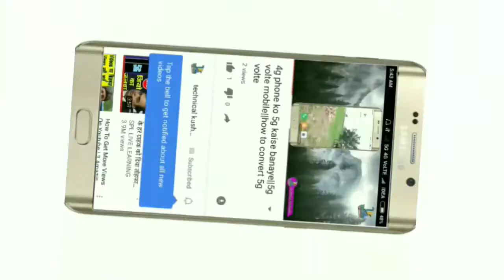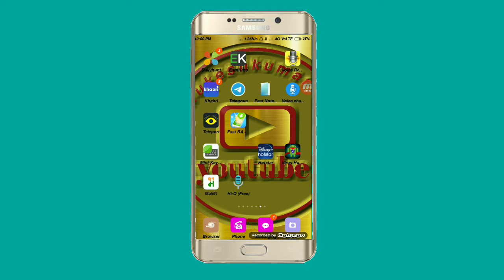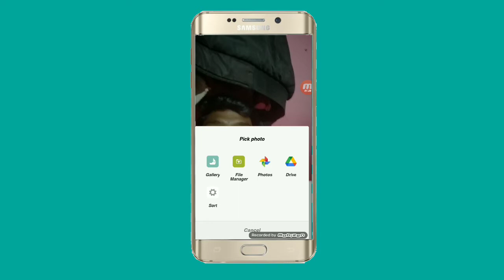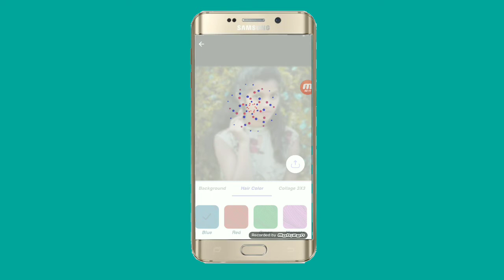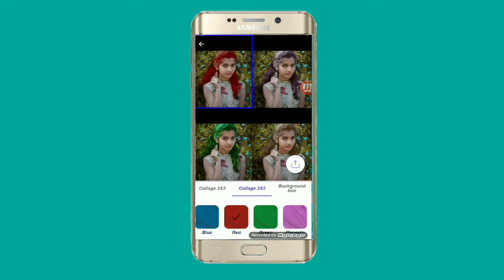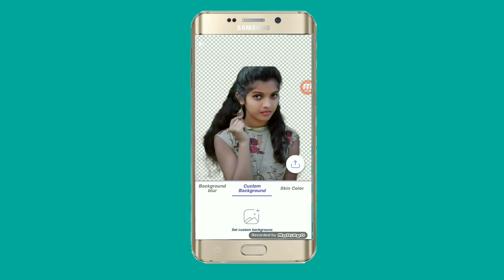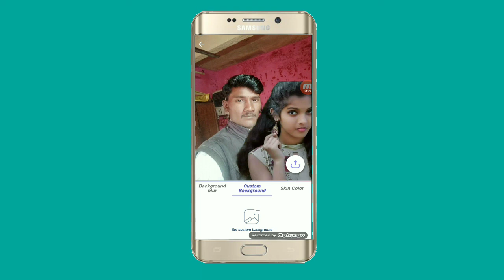how to photo background blur |photo ka background kaise hataye|photo blur kareI#technicalkushwaha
how to photo background blur |photo ka background kaise hataye|photo blur kareI

Hi
I am mukesh kumar    welcome to our youtube cannal Technical kushwaha

About this video
Isa video mai

Your quaries-:

how to photo background blur  photo ka
background blur kaise kare
 photo blur kaise
kare
(Teleport.Blur.Background.Dslr Teleport photo editing Blur image photoshopTeleport android:Teleport Best Teleport editing tutorialTeleport best photo editingTeleport  blur background 218 How to blur objects in youtube video How to blur Teleport blur background mobileTeleport  blur background Teleport  How to make background blur in Teleport Teleport tutorial Teleport new tricks 219 Sk editz Teleport  AR creation Picsart

Abut this cannal

please hamare cannal par computers,mobile education,lastest news,braking news,ki  jankari milegi

Amazon shoping